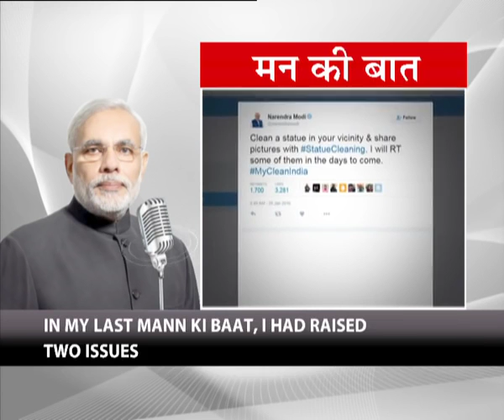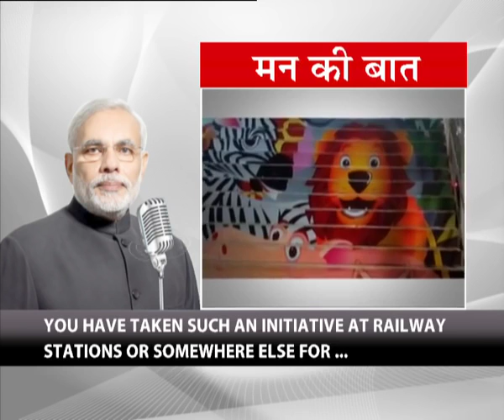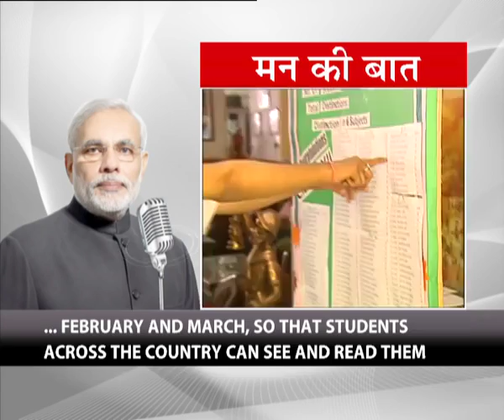2016-01-31 - PM Modi's Mann Ki Baat